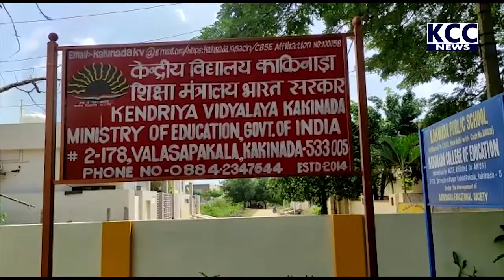KANDRA VIDYALAYAM || 17-09-2021 KCC NEWS